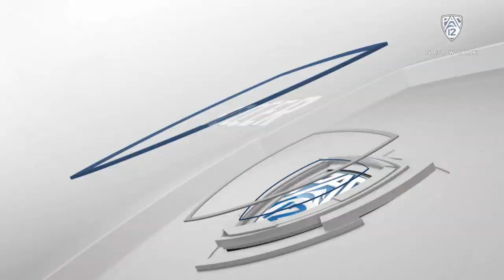Bears draw with Bruins on Simon Lekressner's last-second goal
Pac-12 Networks' Troy Clardy and Danielle Slaton break down Cal and UCLA's 3-3 draw in Berkeley. Cal was trailing late but had its prayers answered when Simon Lekressner found the goal via a headed corner with three seconds to go in regulation to send the match to overtime. UCLA's Lloski brothers and Alexis Triadis scored one goal apiece for the Bruins.